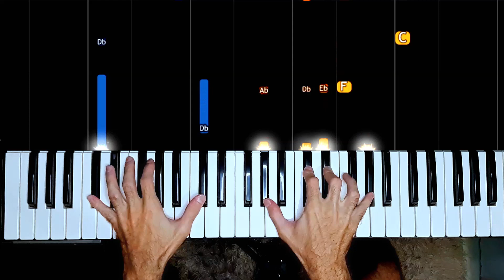Run To You - Whitney Houston | Tutorial Piano - Diego Lucchesi